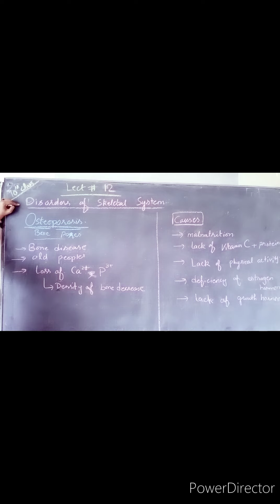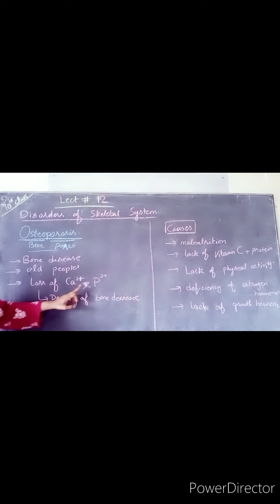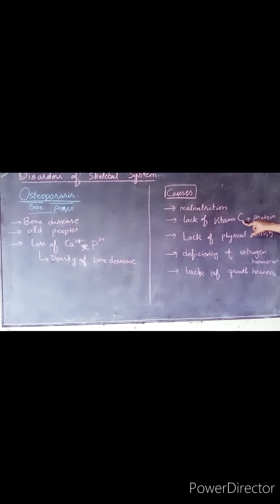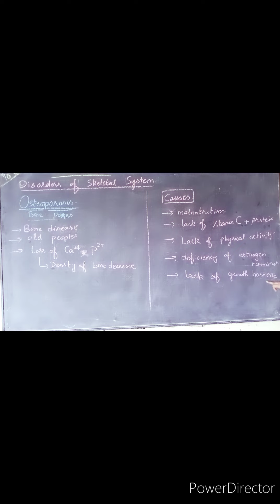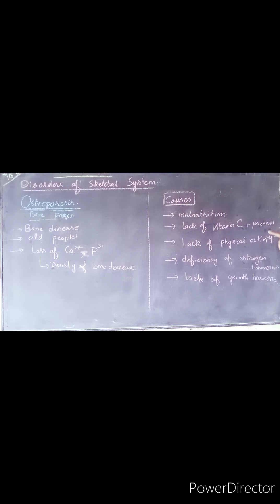10th Biology Lecture 12